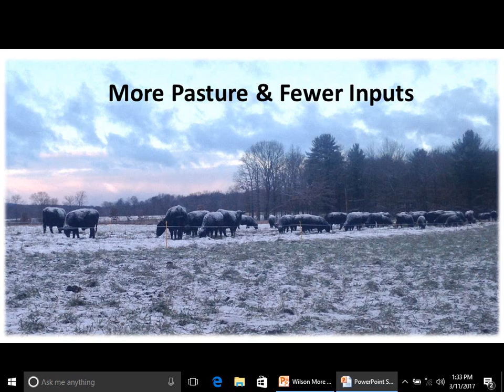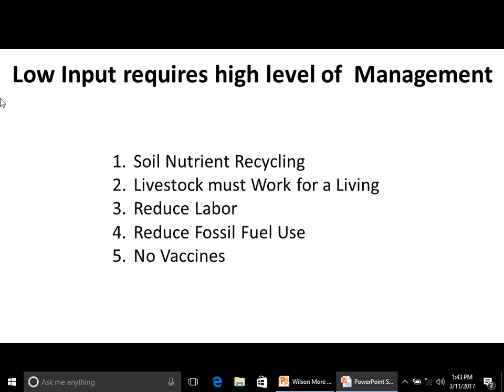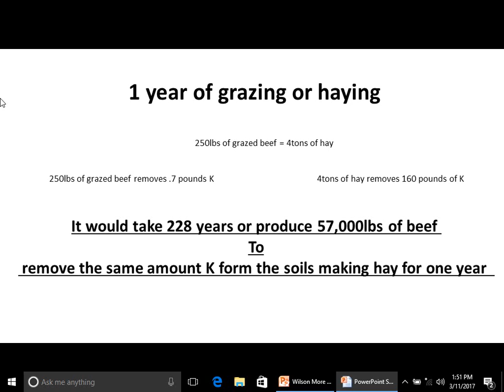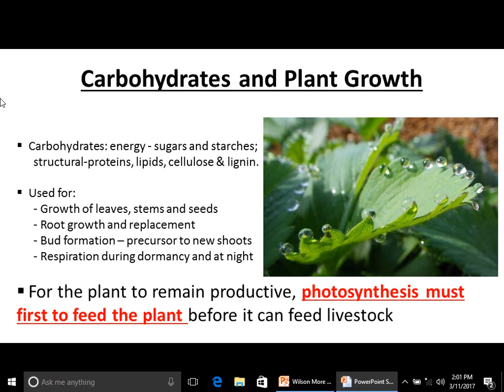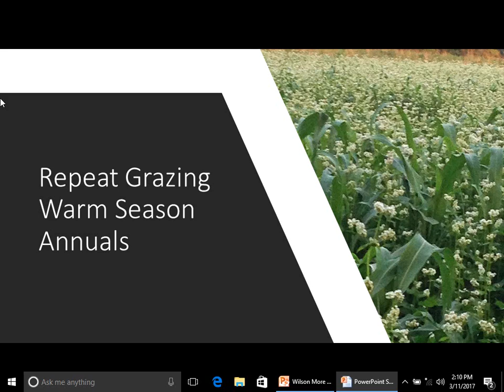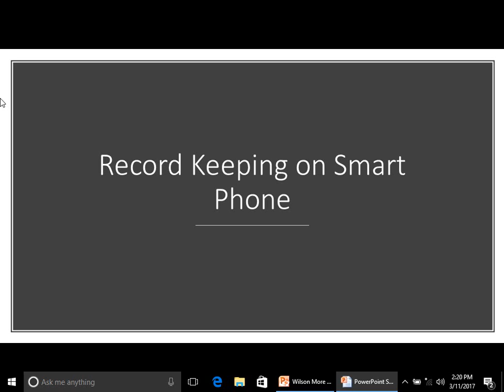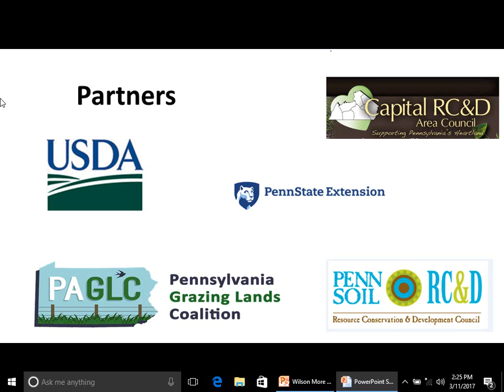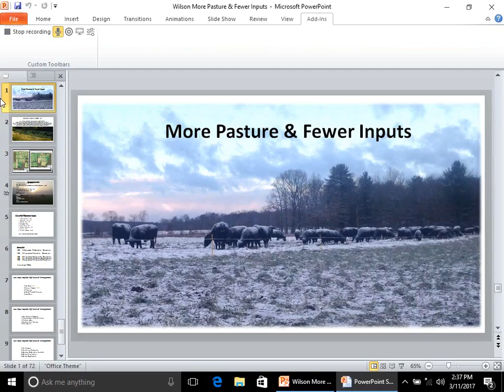Low Input Soil Health and Forage Production